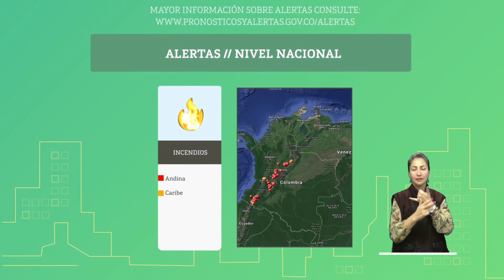Pronóstico del tiempo - Mañana del jueves 23 de agosto de 2018